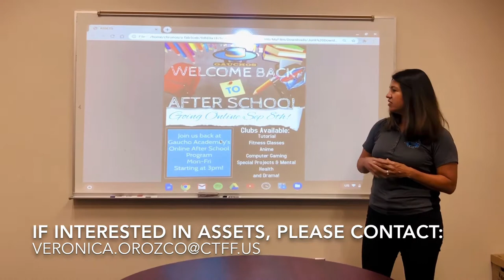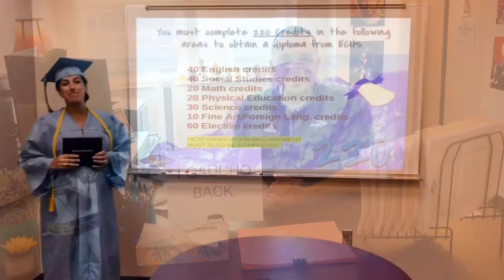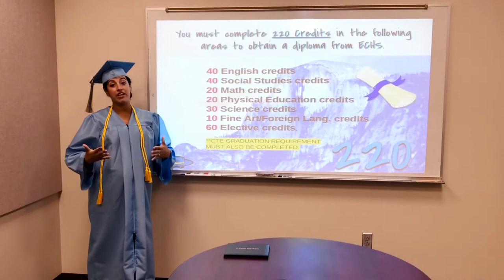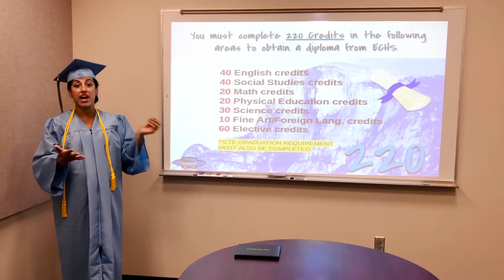ECHS Counseling Back To School 2020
El Capitan High School's Counseling Crew providing you with a few important resources.